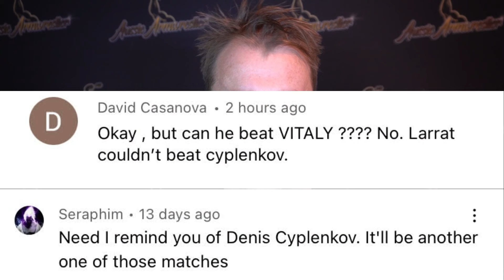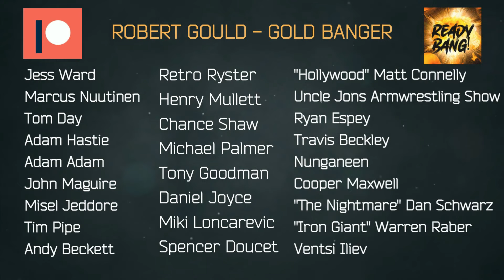STOP DOING THIS | Devon Larratt | Denis Cyplenkov | Levan Saginashvili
Fun little video about @devlarratt @LevanSaginashviliOfficial & Denis Cyplenkov

Thank you to @GlobalArmwrestling @voiceofarmwrestling @AlexToproll for use of footage

Tomasz Wisinowski from Visnia Photos with a great photo of Neil Pickup

Hunter Welch & Hector Beltran with some amazing art work in the video